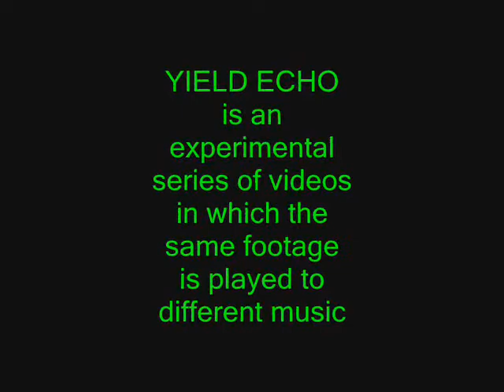Yield Echo: Ecru